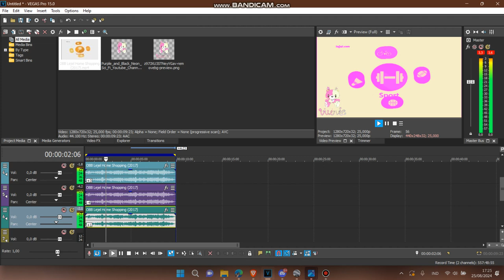How to Make VVinie Major